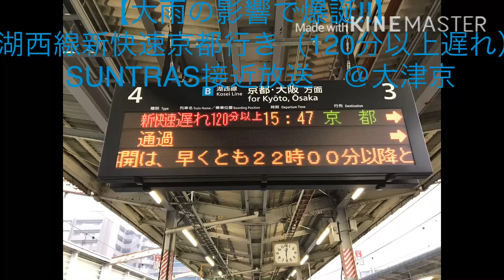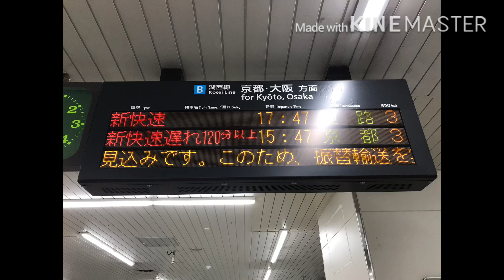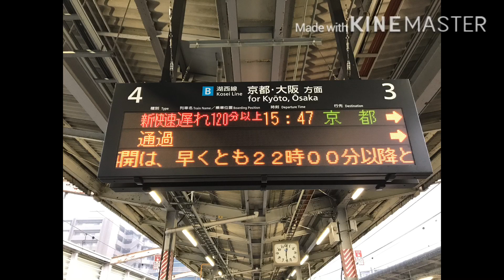【大雨の影響で爆誕‼︎】湖西線新快速京都行き（120分以上遅れ）SUNTRAS接近放送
2020年7月8日（水）大津京駅にて収録

遅れすぎですねww